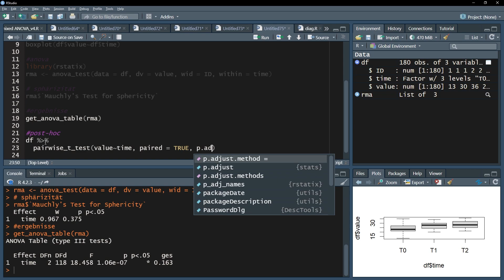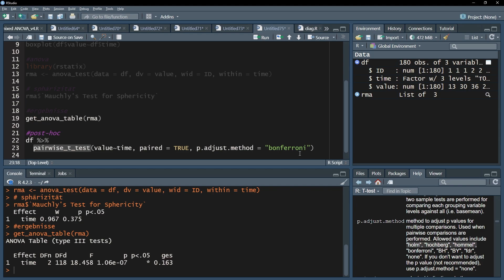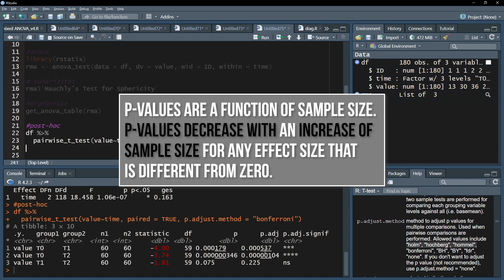Post hoc tests for the Repeated Measures ANOVA in R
After a significant repeated measures ANOVA in R the real work begins. There needs to be clarity between which points in time differences in regard to the dependent variable exist. Post-hoc-tests will help in further investigating effects.

Post-hoc-tests are essentially pairwise comparisons of all the groups you have in your sample. For the repeated measures ANOVA this means doing dependent t-tests. However, it is necessary to counter alpha-error inflation (and draw false positive conclusions) when testing multiple times on the same groups.

I therefore show the post-hoc-testing in R using t-tests with the pairwise_t_test()-function of the rstatix package.

Afterwards I will interpret the results and utter some words of caution for a significant repeated measures ANOVA and non-significant post-hoc-tests as well as why not to use post-hoc power analysis.

📚 Literature:
- Hoenig, J. M., & Heisey, D. M. (2001). The abuse of power: the pervasive fallacy of power calculations for data analysis. The American Statistician, 55(1), 19-24.
- Wasserstein, R. L., & Lazar, N. A. (2016). The ASA statement on p-values: context, process, and purpose. The American Statistician, 70(2), 129-133.

⏰ Timestamps:
0:00 Introduction
0:10 Pairwise t-tests
1:11Interpreting post-hoc results
1:35 Words of caution about p-value and power

If you have any questions or suggestions regarding Post-hoc tests for repeated measures ANOVA in R, please use the comment function. Thumbs up or down to decide if you found the video helpful.

Support channel? 🙌🏼